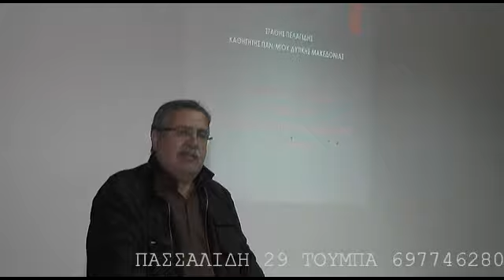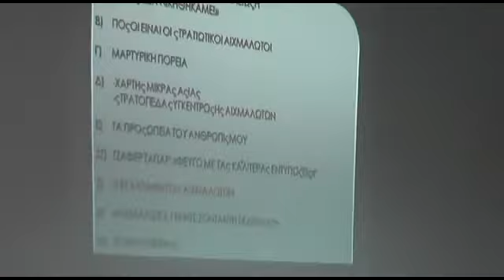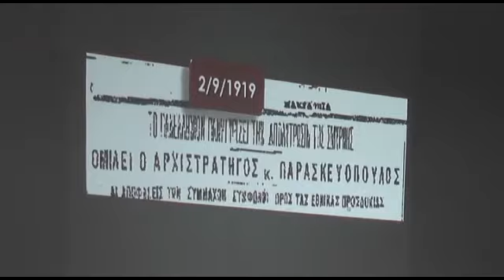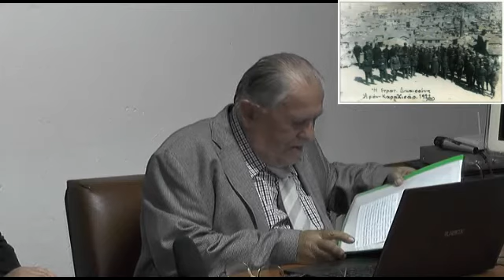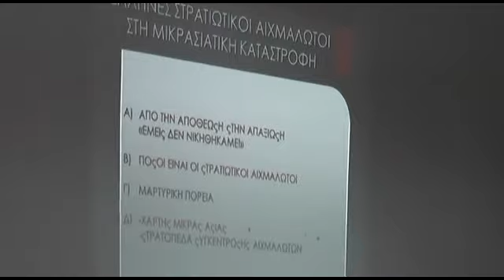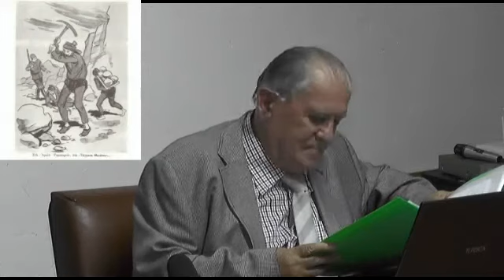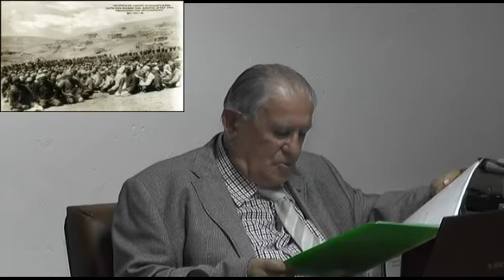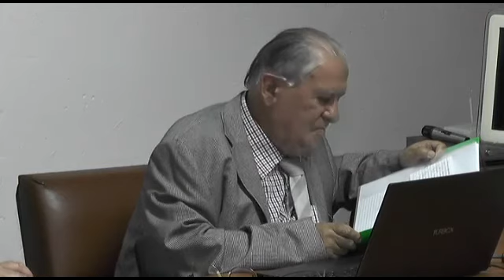11 05 2016 ΔΕΣΜΟΙ ΕΛΛΗΝΩΝ,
«Άγνωστες σελίδες Γενοκτονίας:
Η Οδύσσεια των Ελλήνων στρατιωτικών αιχμαλώτων
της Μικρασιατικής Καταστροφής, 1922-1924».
καθηγητής του Πανεπιστημίου Δυτικής Μακεδονίας
κ. Στάθης Πελαγίδης